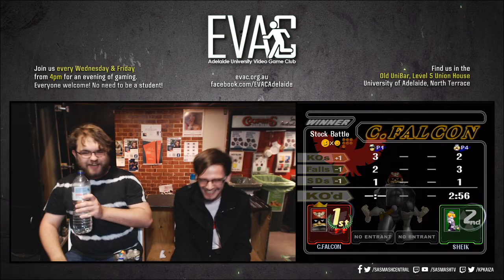EVAC 4/10/19 - SSBM Tournament Full Broadcast